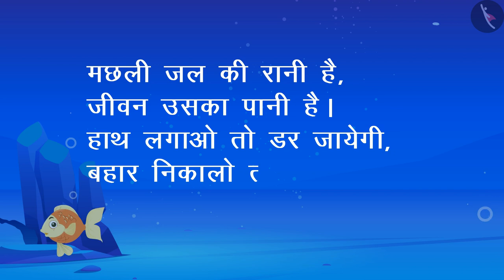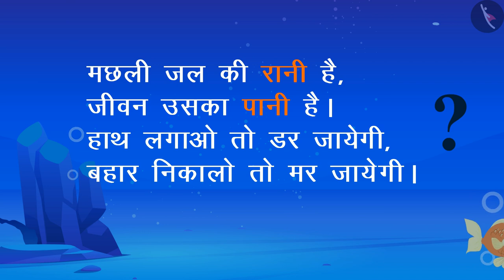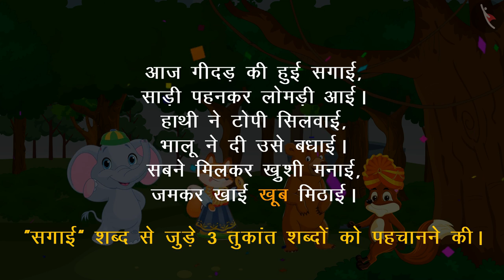गैफी के साथ तुकांत शब्दों की पहचान | Rhyme Recognition | तुकांत वाले शब्दों से खेल | TicTacLearn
In this video, we explain गैफी के साथ तुकांत शब्दों की पहचान | words with Gaffy | तुकांत वाले शब्दों से खेल | TicTacLearn

Happy learning!